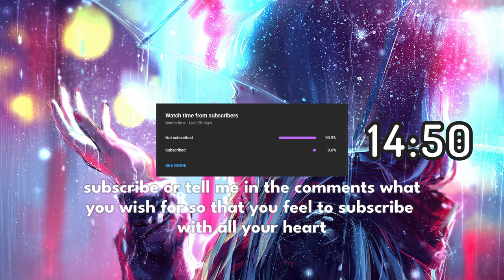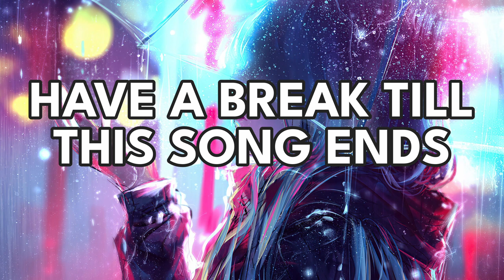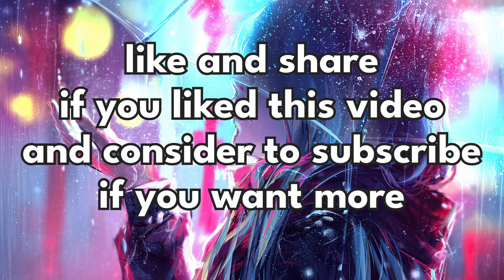Umbrella (ambient cover) 15 Min Version - ambient & calm/study music 💛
15 Minute Timer - Umbrella (ambient cover) - ambient & calm/study music 💛

another beautiful, feeling-heavy ambient cover from Vancouver Sleep Clinic and Amelia Magdalena - these two make music that moves this planet in a more beautiful and calm way

I hope you enjoy this and it is a companion for your study, relax or chillout session 💛

music is most enjoyable when you have it in highquality, I have these headphones for quite a while now and I love them. noicecanceling to shut down the world around me, bluetooth for anti-cable-cracks. but still it has cables included to have unlimited power access, check this Sony-masterpiece out

💛 new music tracks & mixed versions every day
💛 questions that may change your life
💛 a comfortable vibe for your rainy sunday evenings
💛 life tips to listen to before going to bed

Rihanna - Umbrella (Orange Version) (Official Music Video) ft. JAY-Z